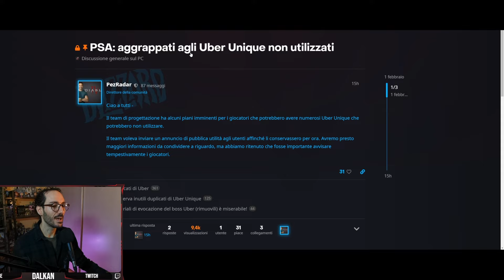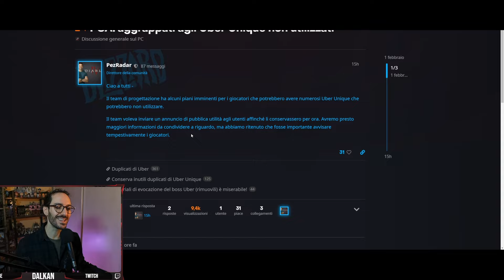Diablo 4 UBER UNICI SCAMBIABILI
News su gli Uber Unici in questa Stagione 3  dei Costrutti di Diablo 4, finalmente ci saranno dei miglioramenti.

Clan : DAL KLAN 2

Se ti va di supportare il Canale puoi fare acquisti su Amazon da questo link  senza che ti venga addebitato alcun costo. A me verrà riconosciuta una piccola percentuale della spesa del tuo acquisto. Grazie in anticipo :)